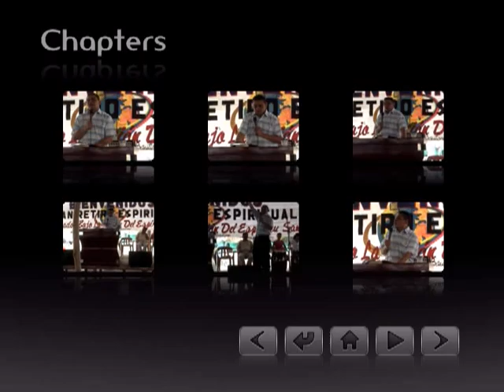VTS_01_0.VOB